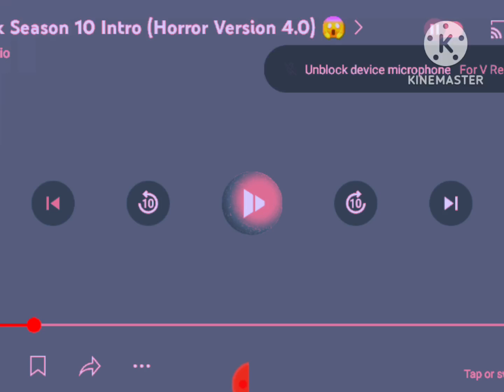south park 4.0